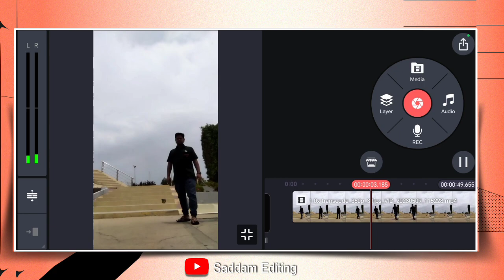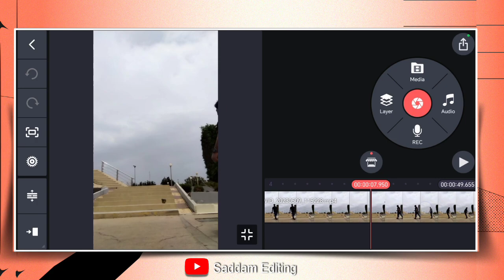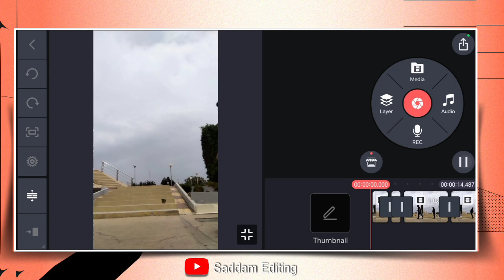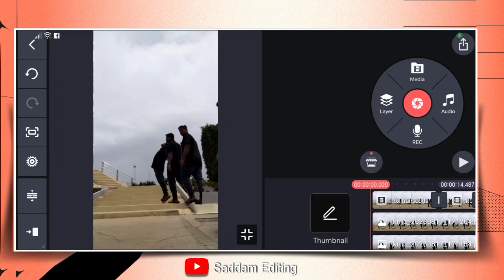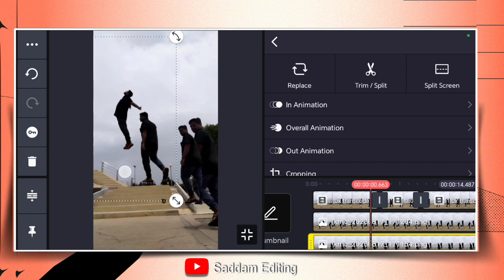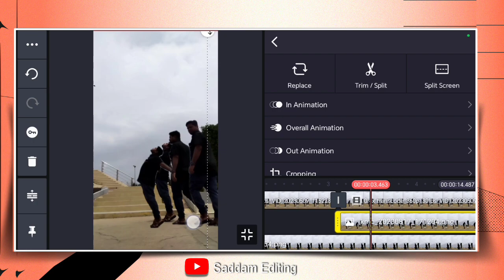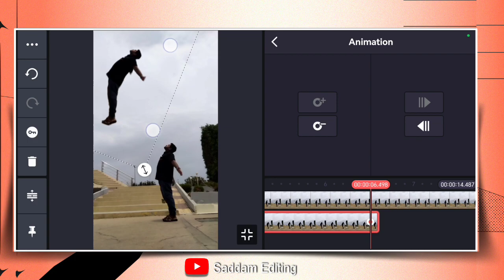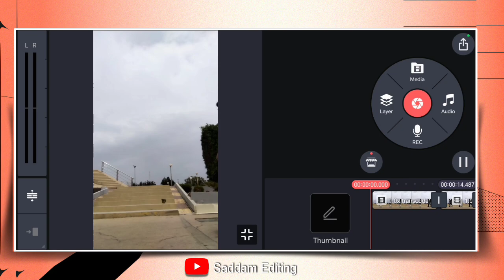🫢kinemaster editing video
🫢kinemaster editing video || kinemaster video editing

________( Welcome Back)________

Aaj Ki Is Video Me Hum Leke Aaya Hoo (  Atama Nikalne Wali Video Editing )Okkk👌

kinemaster video
kinemaster ki video
kinemaster video editing video
kinemaster video kaise banaye
kinemaster video kaise banta hai
sky me photo wala video kaise banaye